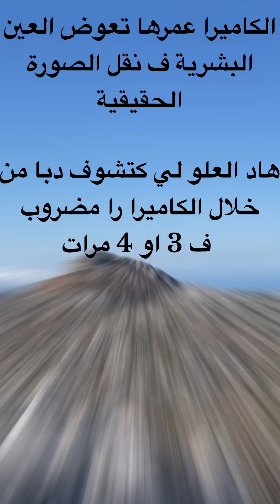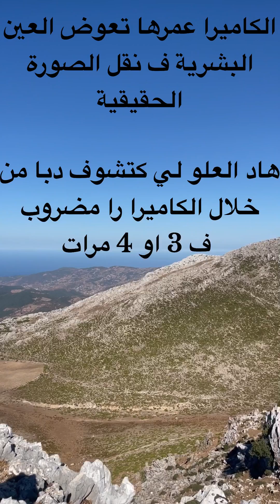La randonnée vers le sommet de Jebl Bouzitoune